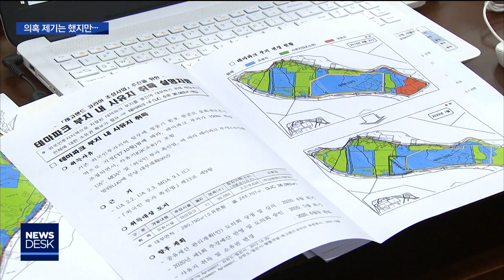[춘천MBC] 레고랜드 사유지 추가 매입 갑론을박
남] 강원도가 255억 원을 들여 춘천 레고랜드 건설 현장의 땅을 추가 매입할 계획이라는
소식, 어제 전해드렸는데요.

 여] 이같은 계획에 대해 오늘 열린 강원도의회상임위원회에서 여러 의혹이 제기됐지만,
원안대로 통과했습니다.

 이재규 기자가 취재했습니다.

           ◀ＥＮＤ▶
           ◀ＶＣＲ▶

 강원도가 레고랜드 테마파크 부지 중
3만 6천 제곱미터를 추가 매입하는 안을
도의회에 제출했습니다.

 매입 금액은 255억 원.

 3.3 제곱미터당 210만 원 정도 가격입니다.

 문제는 강원도가 이 땅을 강원중도개발공사에
팔았던 가격이 3.3 제곱미터당 35만 원이었다는 점입니다.

 ◀ＳＹＮ▶심상화 / 강원도의원 (미래통합당)
"계산을 얼추 해봐도 평당 210만원 돼요. 그렇게 샀을때 우리 혈세가 너무 낭비되지 않느냐 이게 첫번째고..."

 강원도는 기반시설이 추가돼 가격이 올랐다고 답했습니다.

 ◀ＳＹＮ▶안권용 / 강원도 글로벌투자통상국장
"원래는 전.답 상태에서 건축, 시설 할수 없는 상태에서 사서, 투자해서 기반시설 깔아놓게 되면 땅값이 상승됩니다."

 수천억짜리 레고랜드 사업이 매번 이렇게
주먹구구식으로 진행되는 것을 도무지 이해하기 어렵다는 지적도 많았습니다.

 ◀ＳＹＮ▶허소영 / 강원도의원 (더불어민주당)
"지금이 아니면 안되는 시점에 저희한테 안을 가지고 와서, 지금 안해주면 마치 모든 귀책사유가 의회에 있는 것처럼 책임을 옮겨가도록 하는 것은 바른 방식이 아닌 것 같구요."

 ◀ＳＹＮ▶김경식 / 강원도의원 (더불어민주당)
"지금 이렇게 논란이 많은게 이게 끝이냐 이런 거예요. 이거 하면 다 되냐. 계속 올라온다 이 말이지요."

 강원도는 내년 5월 개장에는 아무 문제가 없을 것이라고 밝혔지만, 아직도 더 들어가야 할
돈이 1400억원을 넘는다고 밝혔습니다.

"4,100억정도가 투입됩니다. 지금까지 투입된 것이 2,600억 정도 투자되고, 나머지 부분에 대해 앞으로 더 들어가야 되는데..."

 도의회 기획행정위원들은 각종 의혹을
제기하고 질타했지만, 결국 해당 안건은
원안 가결시켰습니다.

 지난해 12월 레고랜드 주차장 예산 통과때와 판박이 모습입니다.

 매입안 부결시 강원도의 책임 범위가 과도해
어쩔 수 없었다는 것이 도의원들 판단이었지만,
최선의 판단이었는지 의문의 목소리도 큽니다.

 엠비시 뉴스 이재규입니다